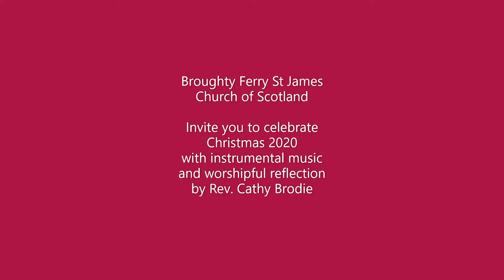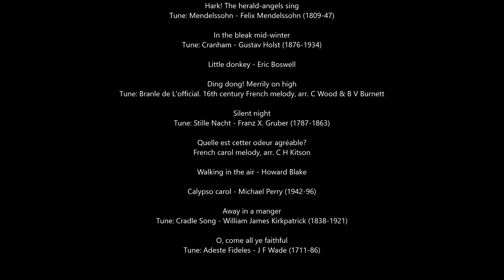St James Church of Scotland Christmas Eve Video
In place of our usual Christmas Eve worship at St James we hope you enjoy this 30-minute selection of seasonal instrumental music with brief reflection from Rev. Cathy Brodie. Merry Christmas to one and all!